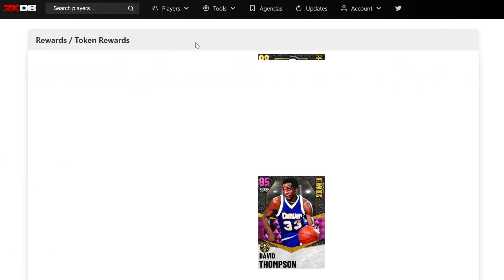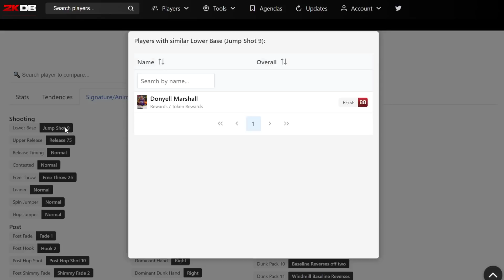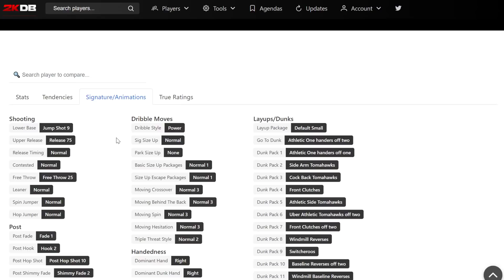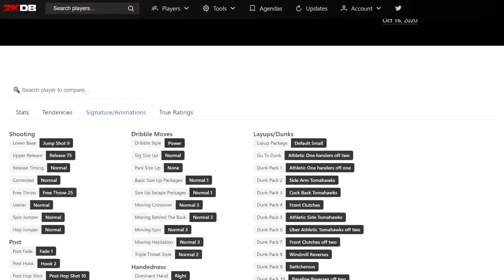*NEW* FREE GUARANTEED DARK MATTER LOG IN REWARD COMING IN NBA 2K21 MyTEAM!! DAVID THOMPSON WORTH IT?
*NEW* FREE GUARANTEED DARK MATTER LOG IN REWARD COMING IN NBA 2K21 MyTEAM!! DAVID THOMPSON WORTH IT?. In this video we talk a bit about the game of nba 2k21 myteam using the new dark matter david thompson card in nba 2k21 myteam. this card is one of the best cards in nba 2k21 myteam and is part of the new dark matter set. in this video i tell you guys whether i think that the free dark matter david thompson is worth it in nba 2k21 myteam for his price and if i think there is a cheaper option to this card in nba 2k21 myteam that you can get as an alternative